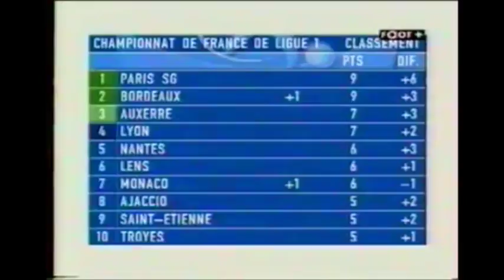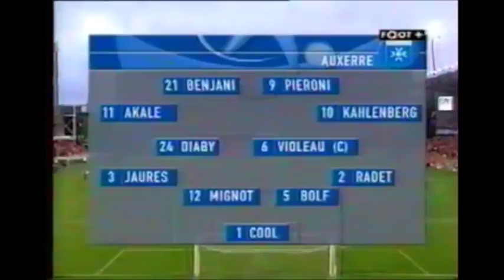RC Lens 7-0 AJ Auxerre - un festival de buts ! (20/08/2005)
4ème journée de Ligue 1

Au terme d'un match à sens unique, le Racing atomise l'AJ Auxerre 7 buts à 0 !

Les buteurs :
COUSIN (12', 47'), THOMERT (14', 38'), JUSSIE (67', 75') & DEMONT (73').